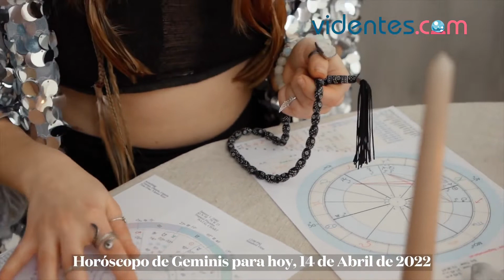HORÓSCOPO DIARIO 🌟❤️🌝 GÉMINIS ♊️ JUEVES, 14 DE ABRIL DE 2022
Horóscopo de hoy, jueves 14 de Abril de 2022. El horóscopo para hoy: descubre tu futuro gracias a mi horóscopo diario para ti.